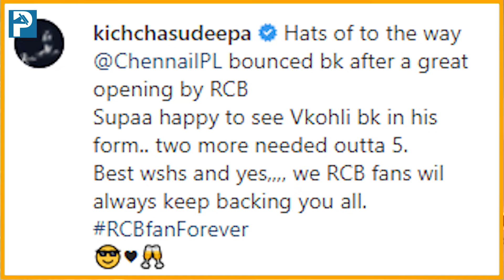RCB ಅಭಿಮಾನಿಗಳಿಗೆ ಕಿಚ್ಚನ ಕಿವಿಮಾತು..! | Royal Challengers Bangalore | Chennai Super Kings